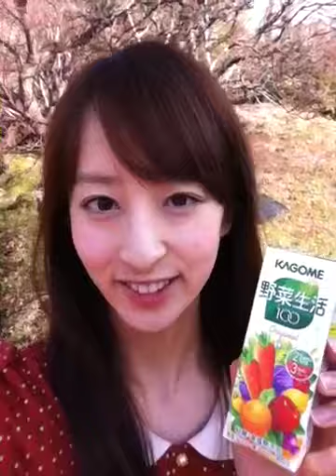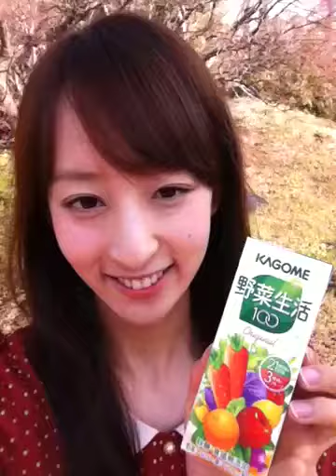おはようティアラ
学習院大学 3年 内藤早央里♪